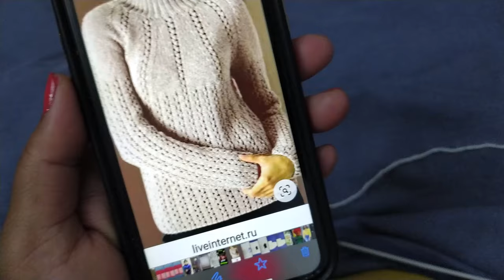Beautiful Knitting Designs lady koti , top ,sweater | Knitting 2023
We providing new knitting patterns for our viewers , we always uploading new knitting designs videos . Our channel's knitting tutorials are easy to learn knitting patterns for bigenners ,  These knitting tutorials are in punjabi , hindi and english languages .